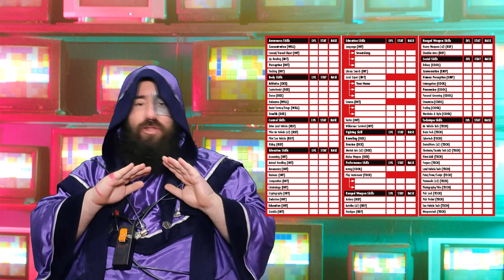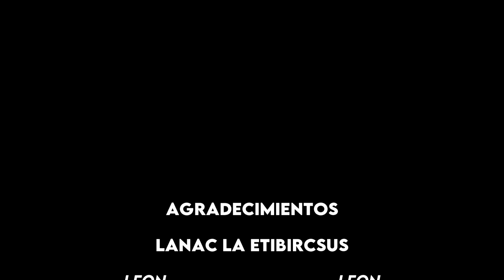CÓMO se juega Cyberpunk Red 🛰️ Cómo crear un personaje para Night City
Sobrevivir en Night City puede ser complicado si no estás a la altura de los desafíos que la urbe presenta. Hoy les explicamos cómo crear un personaje usando el método completo en Cyberpunk Red!